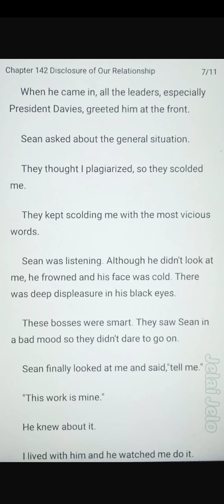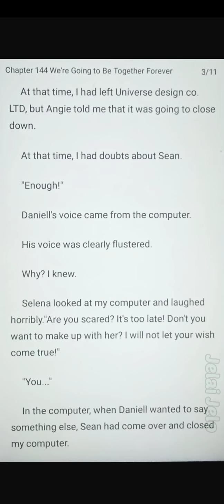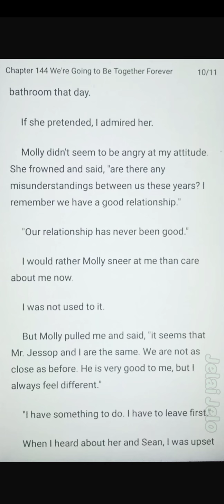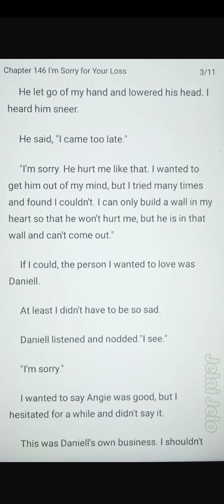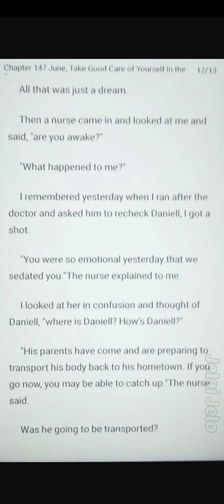CEO Substitute Bride (chapter 142-147)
June Carter, who was born in a wealthy family, was forced to become an orphan because of the negligence of the hospital. She grew up in a welfare home and returned to her original family with difficulty. However, she found that she could not integrate into the family atmosphere at all. She thought that she could get love and care by giving everything and wiping her life to substitute her sister to marry Sean Jessop. Finding that everything was just a conspiracy, and she was just a chess piece that could be sacrificed at any time.

I am not the author of this beautiful story.